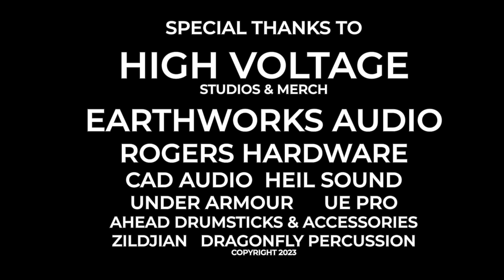BACK TO BACK BASS DRUM BEATER SHOOTOUT AT HIGH VOLTAGE STUDIOS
Howdy Everyone. I was doing a drum tuning session for a recording session at High Voltage Studios in Dripping Springs, TX when the discussion was had  about the "Bass Drum Sound" for the first track. I had tuned the bass drum to fit the feel/sound the drummer wanted, and we were all set with a mic combo of a Shure Beta 91 (inside) with a CAD D88 (Outside). Hence the main way i could sculpt the bass drum tone was via the choice of bass drum beater. So i figured this was a great opp to shoot a quick back to back beater comparison for my viewers since we were doing the same thing audiowise for the song. That way y'all may hear a beater you want to add to your collection. Side note these Men’s UA HOVR Intake 6 Running Shoes have quickly become my favorite shoes in which to drum.
and I shot the entire bass drum sequence with my trusty GoPro Hero 9's. This camera has become an essential tool for my content creation.
GoPro HERO9 Black 5K Waterproof Action Camera
Otherwise the bass drum beaters demonstrated in this video include:

- The AHEAD Switch Kick 2 Way Beater

This beater feels/plays/sounds like a standard beater except in its weight. Its aluminum shaft lightens the load making it a speedy beater, but it smacks like a hefty beater. Being able to quickly swap sides between plastic, and felt during a gig makes this a very  useful beater to have.

- The AHEAD Square Felt Cube (w/ Rubber side) Beater

This beater had a bit of a heavy feel that took a moment to adjust to, but considering the incredibly huge punch of this beater I found it worth it. The felt side has a deep warm punch that’s adds a hugeness to the felt tone. The rubber side has a fat, hefty smack that creates a juicy, funky, punchy tone that I absolutely love.

- The Dragonfly Percussion Suede Beater
While  I’m a HUGE FAN of the Dragonfly Percussion Hard Leather beater
I was stoked to try out it’s slightly softer toned cousin the Suede beater. A warm round tone with a softer attack that is still punchy, and full bodied. Absolutely LOVED the feel of this beater as it felt very balanced, and was easy to plant the beater.

- The AHEAD Mach Wave Beater
For years this was my go to beater for all my cover band/wedding gigs. Massive attack coupled with thick boom. I thought of it as my personal “trigger kick” since the cut out design added huge bottom end to the tone. When I used this beater on my 16” Breakbeats Kick the sound engineer’s would always ask “You got a trigger on that kick?” knowing full well they had no trigger kick line from me. I love this beater.

- The Dragonfly Percussion XL Flannel Beater
This is the PERFECT soft beater. Balanced feel, soft but articulate atttack, but a bigger sound due to its size. The larger design also made it much easier to plant the beater without a spongy feel.

This is a lighter feeling beater with a very soft but articulate attack. A bit sloggy if you plant your beater, but magnificent for low volume open toned playing.
- The AHEAD Bob's 2 Way Wood Felt Beater
This is a very balanced beater that feels amazing to play, and has a great traditional felt sound. However, when I played the wood side I felt like a heavy metal attack master. I felt like a monster kick player. All the click, smack and boom you expect from a wood beater. Quickly becoming a fave to bust out.

Other Products Used In This Video:

While I was happy to use some of his house mics for the session, I insisted on upon using my Earthworks Audio SR 25 OH's because the sound absolutely amazing.
- CAD D88  Bass Drum Microphone

- Heil PR22

- Ludwig Black Beauty 6.5" x 14" Snare Drum - Black Nickel with Imperial Lugs